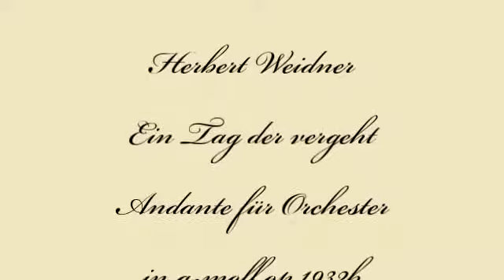Herbert Weidner Ein Tag vergeht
Tag um Tag vergeht. Andante für Orchester in g-moll op.1932b. Gemälde von Mykola Pymonenko